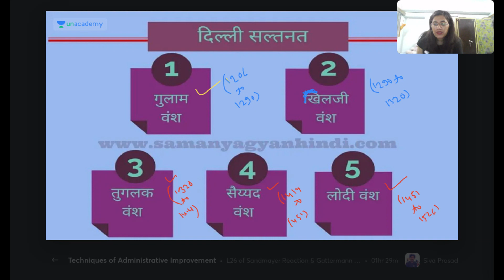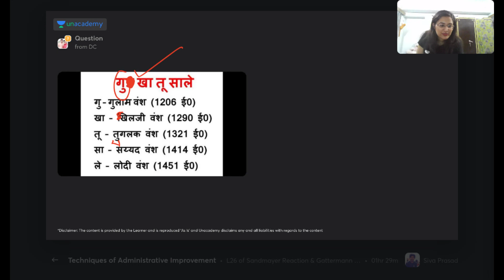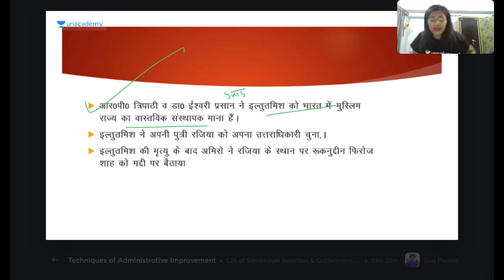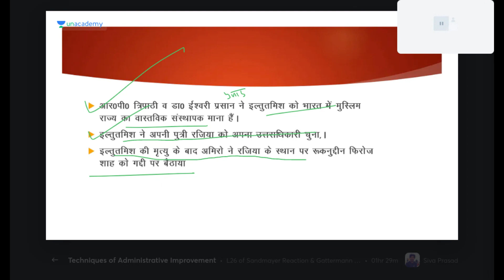Iltutmish : The de facto ruler of the Delhi Sultanate | Priyanka Chaudhury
In this class, Priyanka Chaudhary will discuss The Iltutmish and Delhi Sultanate: the de facto sultans. It will be helpful for the aspirants preparing for RPSC. This class will be conducted in Hindi and the notes will be provided in Hindi.

Priyanka Chaudhary has completed B.SC (part 1) from CCS University, B.B.A FROM CCS University, B.ED FROM CCS University, M.COM (APP) from CCS University.

RPSC RAS Exam में सफलता की रणनीति सीखें इस चैनल के माध्यम से | यह चैनल राजस्थान लोक सेवा आयोग (आरएएस/आरटीएस परीक्षा) के पाठ्यक्रम को ध्यान में रखकर तैयार की गई है | आरएएस के लिए ऑनलाइन तैयारी कैसे करें, इसके बारे में हम यहां पूरी जानकारी देंगे | इसलिए चैनल को सब्सक्राइब ज़रूर करें और आने वाली सभी लाइव क्लासेस देखें | All the Best!

Or

Unacademy Subscription Benefits:
1. Learn from your favorite teacher
2. Dedicated DOUBT sessions
3. One Subscription, Unlimited Access
4. Real-time interaction with Teachers
5. You can ask doubts in the live class
6. Download the videos & watch offline